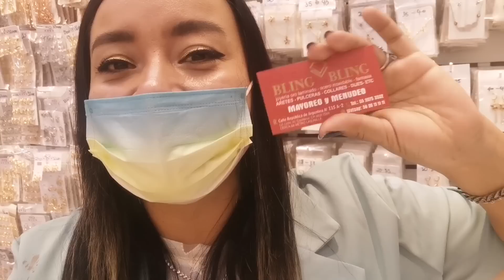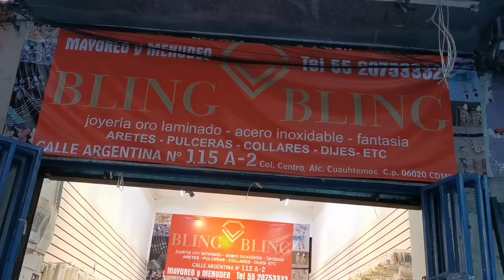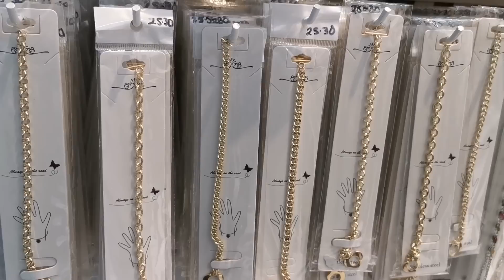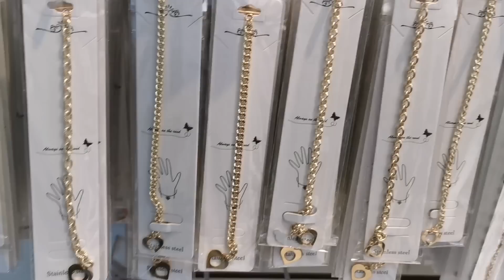📿Nueva importadora de Joyería de acero inoxidable, Oro Laminado y fantasía, docenas a escoger😱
⭐BLING Bling ⭐

Dirección: Calle República de Argentina No. 15, colonia Centro CDMX